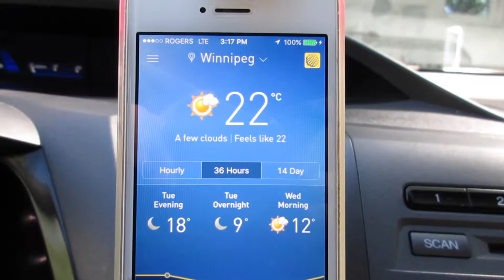Footlocker raffle in Polo Park Winnipeg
Hi! My name is Cathy and I'm a first time mom. Djonas, my husband, and I migrated here in Canada just a year ago. I'm currently on maternity leave for a year (one of the perks of living here in Canada). I just want to share some snippets of our life here in Winnipeg, Manitoba. I'll also be constantly uploading some of my son, Djordan's progress and development. Feel free to join me in my adventure as a first time mom here in Canada.

Life is short. Make it sweet!

SMILE. DO MORE OF WHAT MAKES YOU HAPPY.